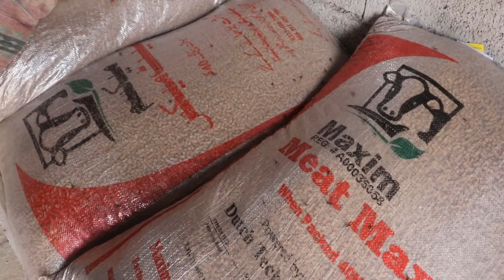Al Hidmat Cattle Farm | Wacha Farming | Calf Farming Tips 2020 | Bachra Farming in Sialkot